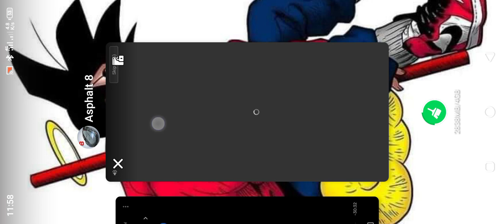"The Hidden Dangers of Technology"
Asphalt 8 World Series is an adrenaline-pumping racing game that takes players on a global journey to become the ultimate racing champion. Developed by Gameloft, this highly acclaimed mobile game offers a thrilling experience with its stunning graphics, realistic physics, and intense gameplay.In Asphalt 8 World Series, players can choose from a wide range of high-performance cars, including top brands like Ferrari, Lamborghini, and Bugatti. With over 220 meticulously detailed vehicles to unlock and upgrade, players can customize their rides to suit their racing style and dominate the competition.The game features a variety of race modes, including Classic, Elimination, and Versus, each offering unique challenges and rewards. Players can test their skills on a multitude of tracks set in iconic locations around the world, such as Tokyo, Paris, and Rio de Janeiro. From twisting city streets to breathtaking mountain roads, each track presents its own set of obstacles and opportunities for players to showcase their driving prowess.Asphalt 8 World Series also offers a thrilling multiplayer mode, where players can compete against friends and other racers from around the globe. With real-time multiplayer races, players can prove their skills in intense head-to-head battles, climb the global leaderboards, and earn exclusive rewards.The game's stunning visuals and immersive sound effects create a realistic racing experience, further enhanced by the dynamic weather system that adds an extra layer of challenge to each race. From scorching desert heat to torrential rainstorms, players must adapt their driving strategies to conquer the ever-changing conditions.With regular updates and new content, Asphalt 8 World Series keeps the excitement alive, offering new cars, tracks, and events to keep players engaged. Whether you're a casual gamer or a racing enthusiast, Asphalt 8 World Series provides an exhilarating and competitive racing experience that will keep you coming back for more. So buckle up, rev your engines, and get ready to dominate the world of Asphalt racing!Asphalt9 Asphalt8 AsphaltLegends AsphaltRacing AsphaltAddict AsphaltCommunity AsphaltGameplay AsphaltCars AsphaltNitro AsphaltMobile AsphaltGaming AsphaltMultiplayer AsphaltChampions AsphaltEvents AsphaltUpdates AsphaltFans AsphaltSpeed AsphaltDrift AsphaltTournaments AsphaltChallenge AsphaltAdrenaline AsphaltAction AsphaltThrills AsphaltFun AsphaltExperience AsphaltMaster AsphaltSkills AsphaltVictory AsphaltRace AsphaltWinners Asphalt8 Asphalt8Airborne Asphalt8Legends RacingGames CarGames DrivingGames CarEnthusiast CarLovers CarCommunity SpeedDemon RaceToWin FastAndFurious Supercars Hypercars ExoticCars LuxuryCars AutoRacing Motorsports DriftKing Burnout NitroBoost1.Asphalt2.Asphalt93.Asphalt84.AsphaltLegends5.AsphaltRacing6.AsphaltAddict7.AsphaltCommunity8.AsphaltGaming9.AsphaltCars10.AsphaltGameplay11.AsphaltChampions12.AsphaltMobile13.AsphaltMultiplayer14.AsphaltUpdates15.